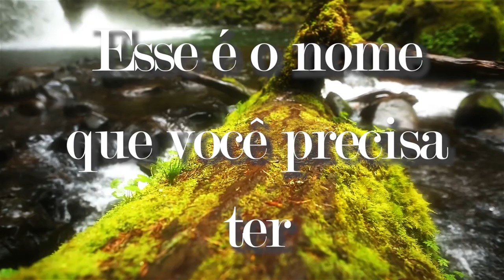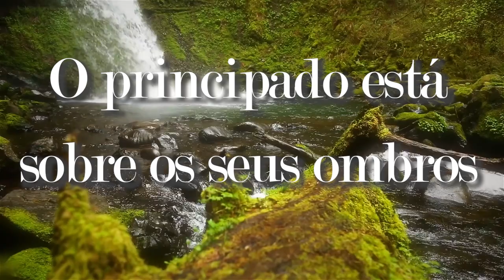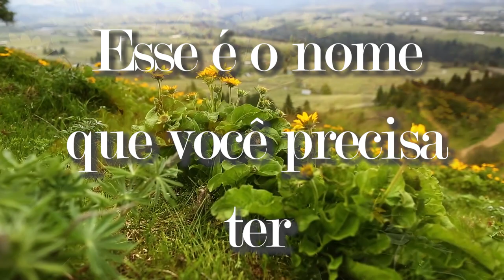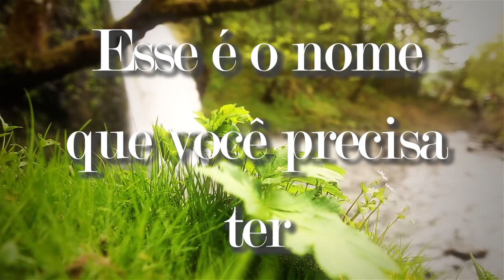Atributos - Pr. Waltair Borges